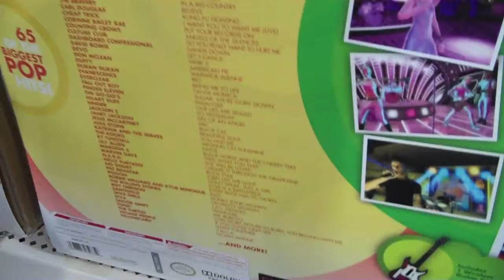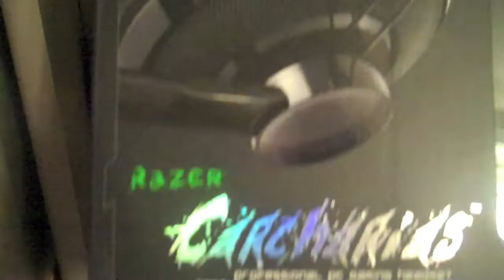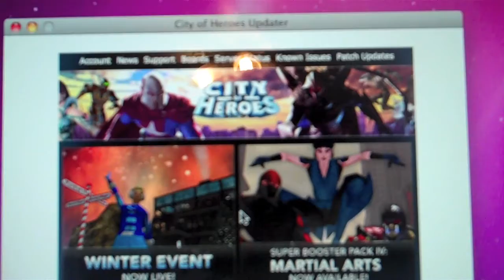CHILI New Headphones! 1/2/10 (Day 74)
It's nice and cold still here today. Today we went out to eat at Chilis, but with the long wait we decided to walk over to Best Buy and get some sneaky footage! I don't think you're really even allowed to film in there.. but I did it! But I did buy something while I was in there, so it's not like I was doing it for nothing!

And YouTube is STILL struggling to accept my videos! If this for some reason isn't in HD, or for some reason doesn't look right, PLEASE let me know! I had to do a direct YouTube website upload.. and not through iMovie selecting HD. I don't know WHY IT'S NOT WORKING.